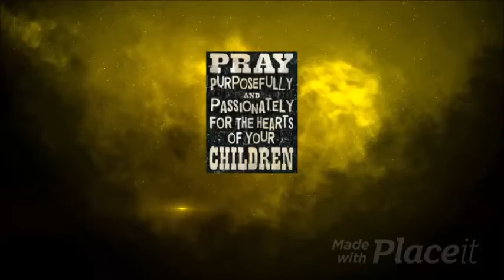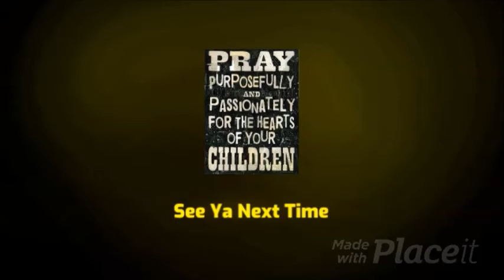Daily Devotional April 3